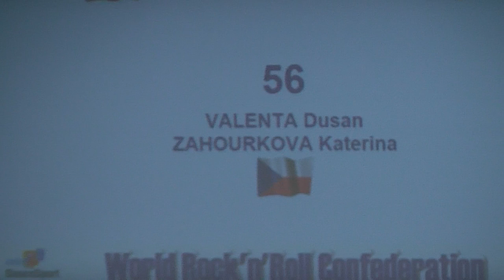VALENTA Dusan - ZAHOURKOVA Katerina, First round, Rock 'n' Roll-Youth